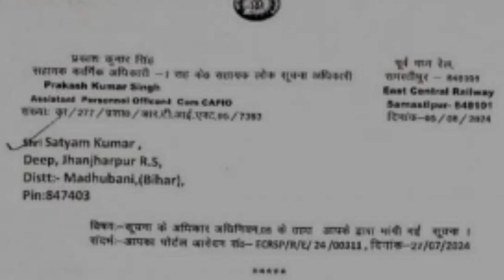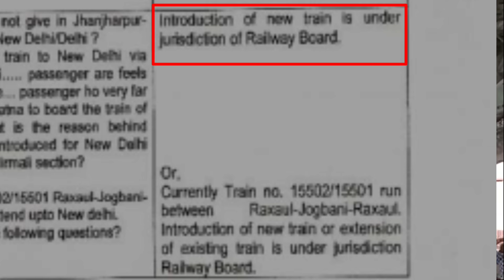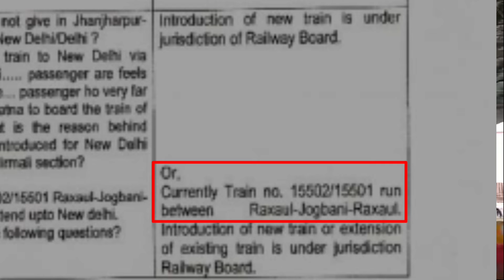सरायगढ निर्मली झंझारपुर रूठ पर दिल्ली जाने के लिए ट्रेन चलाने की किया है तैयारी ।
jhanjharpur nirmali newdelhitrain सरायगढ निर्मली झंझारपुर रूठ पर दिल्ली जाने के लिए ट्रेन चलाने की किया है तैयारी । samastipur division question of satyam kumar deep jhanjharpur biharexpress24 @biharexpress24